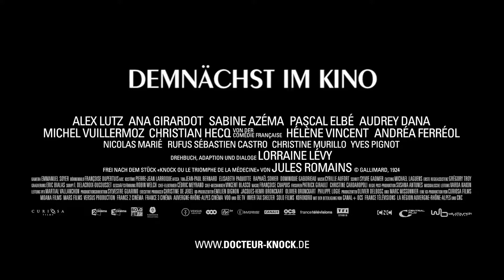DOCTEUR KNOCK - EIN ARZT MIT GEWISSEN NEBENWIRKUNGEN Trailer | deutsch | german | HD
Kinostart DE: 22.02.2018 | "Docteur Knock - Ein Arzt mit gewissen Nebenwirkungen" (Trailer deutsch german)